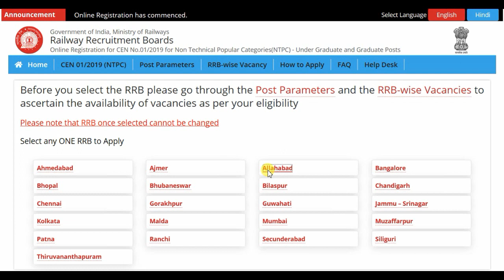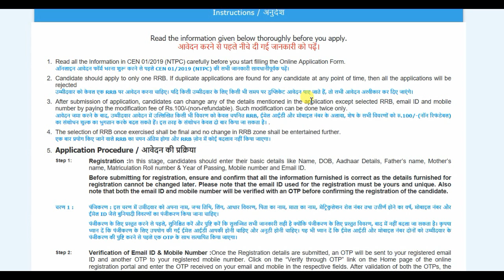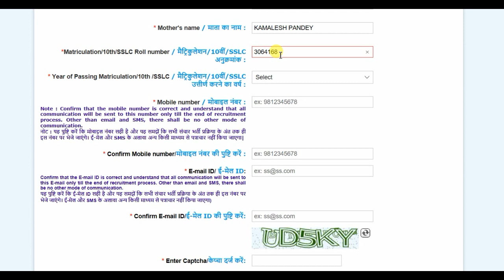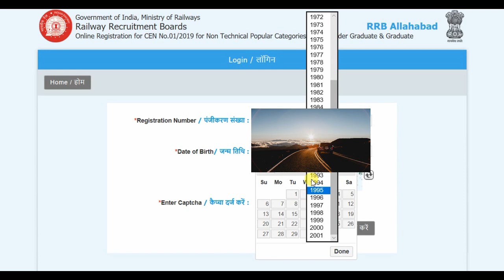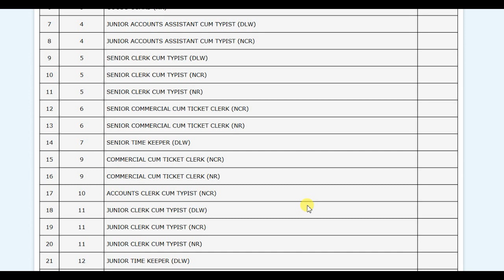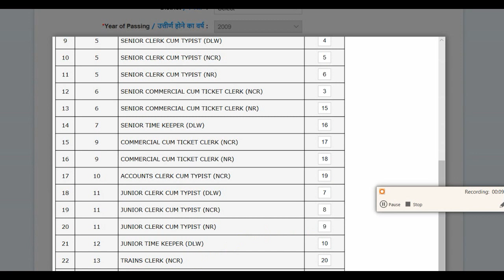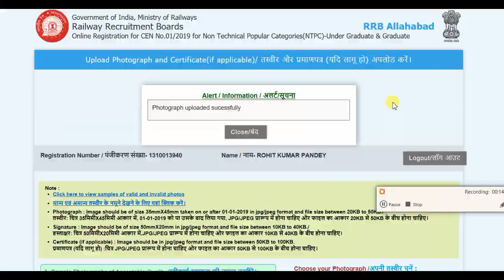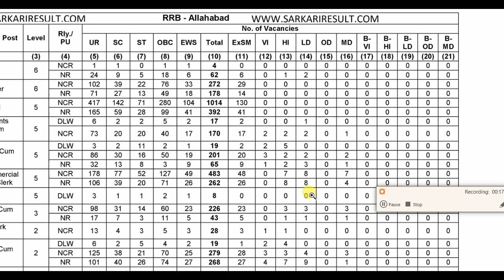RRB NTPC 2019 | How to apply onine & how to choose right rrb zone and post preference for RRB NTPC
hello friends in this video I have given you a detailed information video that how can you apply online RRB NTPC form and which kind of difficulties you will face while filling this form.

I have also explained to more important things

first in on how which basis you need to choose a correct RRB zone for you.

and second one is that on which basis you choose your post preference that suits you best

I hope you would like my video and get the proper information that you were finding

Important books for computer science -

A handbook on computer science & it (gate)

arihant computer science handbook -

arihant pgt computer science -

gkp drdo sta-b -

Important gk & gs books -

General studies 10000+ Objective MCQs
Kiran’s SSC General Awareness Chapterwise & Typewise
Kiran’s SSC CGL Combined Graduate Level Exams Question Bank
Kiran's SSC CGL Tier I & II 2016 to 2018 Bilingual Solved Paper Hindi
SSC English Revised
Objective general English by SP Bakshi
Descriptive English
General Science for competitive Exams
Lucent's Samanya Gyan
Lucent's General Science
Manorama Yearbook 2018
Manorama Year Book 2018 (Hindi)
India 2018
Bharat 2018

Jai hind. !!!